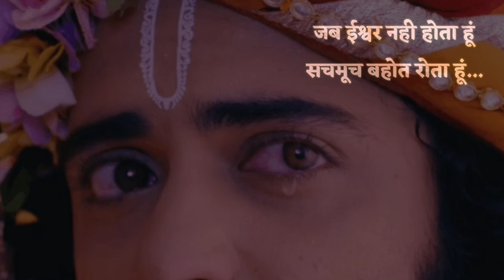Kathak aur Kavita | Krishna Viraha | Kathak Presentation | Creative Presentation |Male Kathak Artist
कथक नृत्य में प्रायः अधिकांश हमने 'नायिकाओं' के मनस्थिती का चित्रण, "अष्टनायिका" में देखा है। जिसमें उनका राग - द्वेष, आनंद, रुठना, विरह या अतीव दुःख यह सभी भाव (मनस्थितियां) दृष्टिगोचर है। पर जब यही विरह का 'भाव'  एक नायक को होता है, तब उसका चित्रण कैसा होगा? इस प्रश्न का उत्तर देने की एक छोटी सी कोशिश मैंने यहां पर की है...

एक कार्यक्रम के सूत्रसंचालन की पूर्व - तैयारी के दौरान इंटरनेट पर यह कविता मुझें मिली और मन को भा गयी | इस कविता की उद्धृत पंक्तियों के अनुसार इसका मुख्य पात्र हम सभी के प्रिय है। परमावतार भगवान श्रीकृष्ण, जिन्हे हमने एक ओर ज्यादातर ज्ञानप्रद व जटिल लीलाएं करते हूए देखा है, पर वही दूसरी तरफ कृष्ण ने युवावस्था में विरह की अनुभूति भी सही है। कृष्ण जब वृंदावन छोड मथुरा चले. तब राधा के मतानुसार कृष्ण प्रत्यक्ष रुप से राधा के साथ नहीं थे, अपितु दोनों के आत्मा और मन एकही थे। राधा, कृष्ण के विरह में व्यथित हो रही थी, तो उधर कृष्ण राधा को छोड कर्तव्यपूर्ति हेतु विवश थे। एक रात्रि कृष्ण, राधा के सपने में आते हैं और राधा से कहते है, 'जब मैं ईश्वर नही होता हूं तो सचमूच बहुत रोता हूं! इसके कवी (poet) का नाम ढूंढने की एक असफल कोशिश मैं कर चुका हूं। यदी आपको पता हो तो कृपया ज़रूर बताएं।
Concept, Music , Choreography and camera - Gauresh Shetkar
Special thanks: Devika borthakur ma'am,Manjiri Karulkar tai